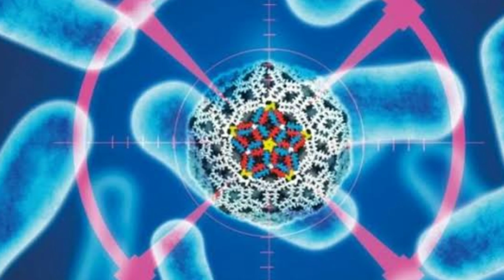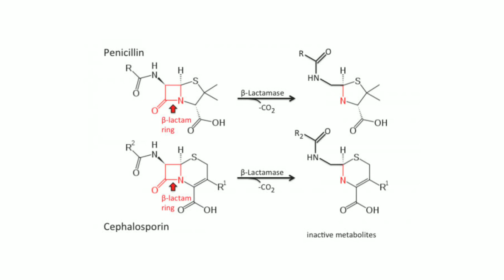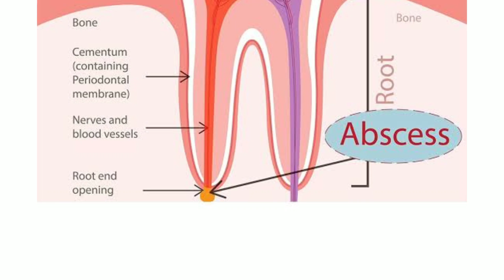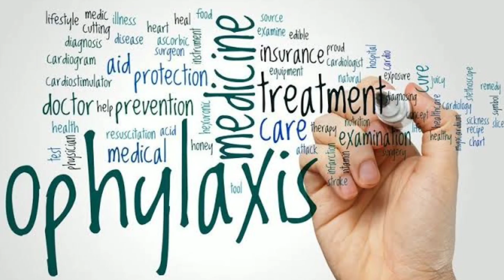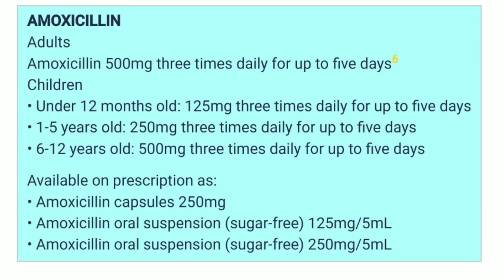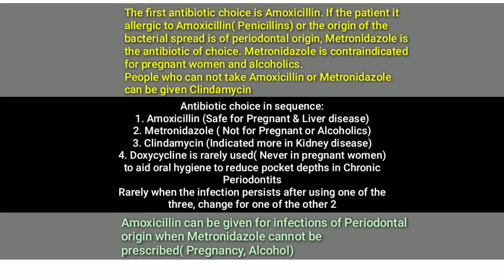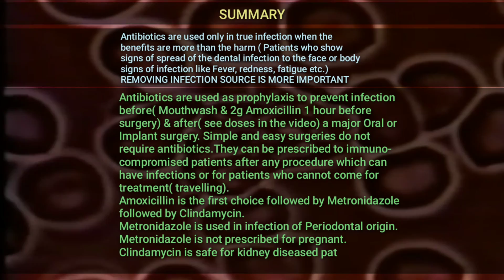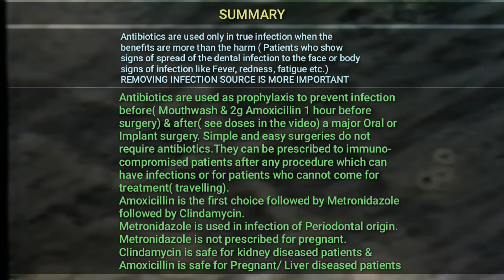Antibiotics used in Dentistry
All you need to know about the Antibiotics used in Dentistry.
UPDATE: Recent research suggest that Flagyl( Metronidazole) is safe for the pregnant women during the second and the third trimester but some people still think it is harmful, to be on the safe side, avoid using any antibiotics in pregnant women unless when they are highly indicated and make the amoxicillin the first choice (Unless it is contraindicated)